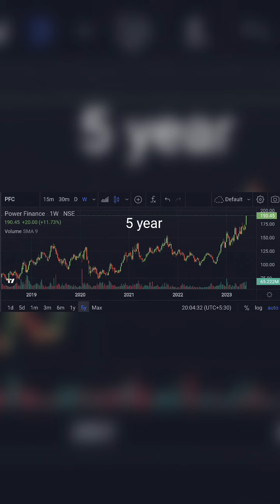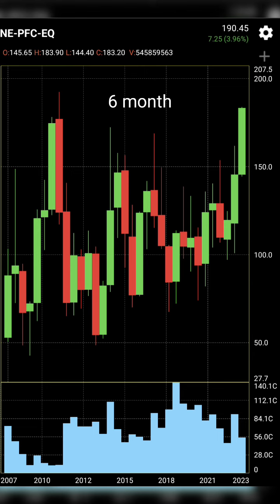power corporation Ltd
best stock of India
share market new
investment strategies
multiagger stock to buy
multiagger share
crorepati stock
stock to become rich
money double investment idea
best stock tips
 bonus share
splits share
corporate action
breaking news
 trending
ipo analysis
ipo applications
stock to track
godrej agro Ltd